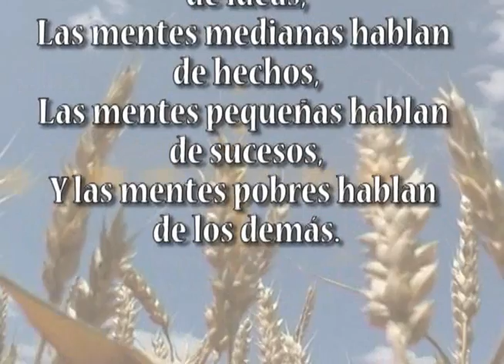CERDO AL VINO TINTO 13 AGOSTO VIVIANA EN TU COCINA